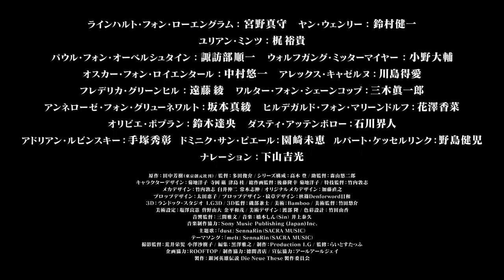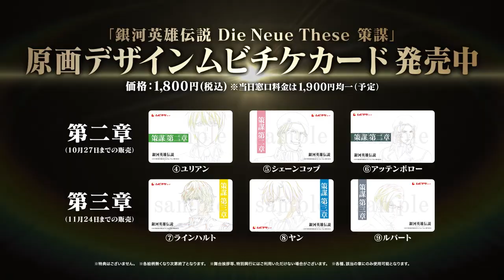Legend of the Galactic Heroes: Die Neue These Conspiracy Chapter 2 - Official Trailer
Fastest Anime Trailer Uploading YouTube Channel Directly From Japan